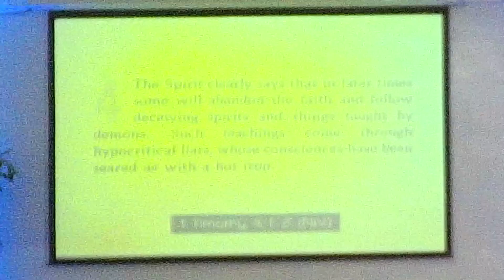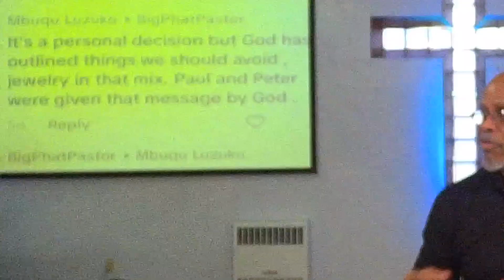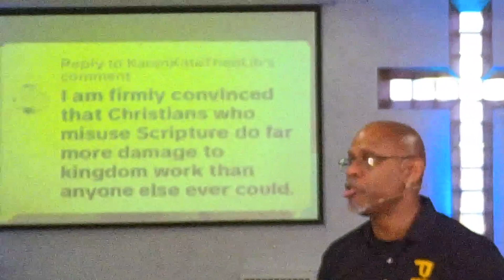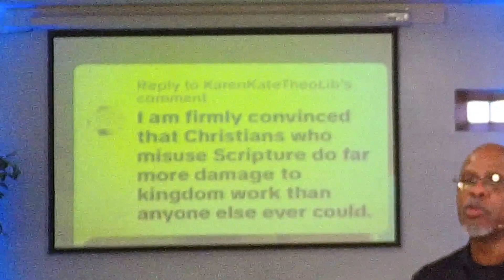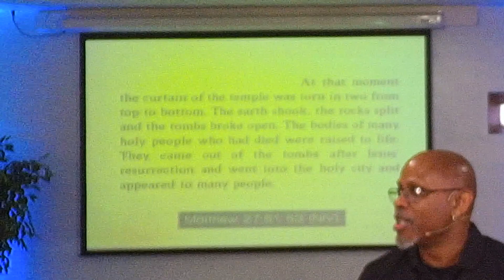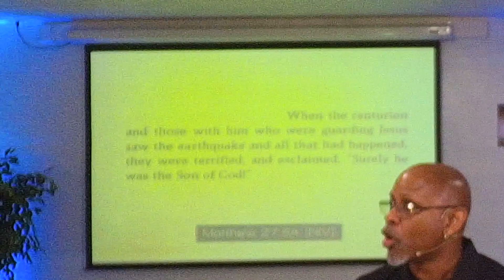Letters From John Part 7: Test Every Spirit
Don't put faith in every spirit, teacher, prophet, influencer, or pastor, but test them to determine whether they are from God. And anyone that denies that Jesus was fully God and fully man, is not from God.